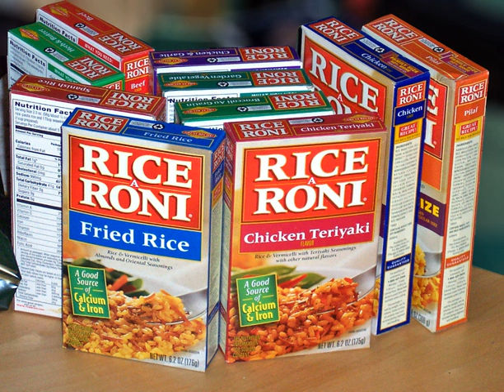Rice-A-Roni | Wikipedia audio article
This is an audio version of the Wikipedia Article:
Rice-A-Roni

SUMMARY
Rice-A-Roni is a product of PepsiCo's subsidiary the Quaker Oats Company.  It is a pilaf-like boxed food mix that consists of rice, vermicelli pasta, and seasonings. To prepare, the rice and pasta are browned in butter, then water and seasonings are added and simmered until absorbed.